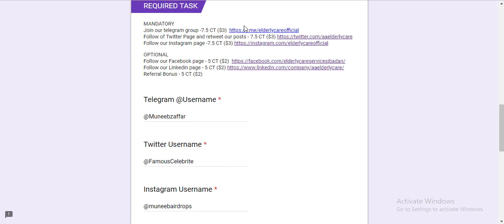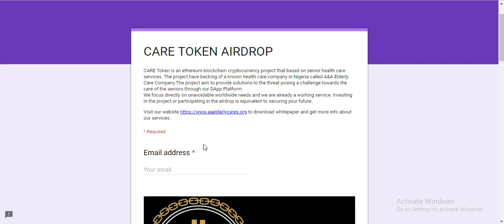13$ Care Coin Free Airdrop | Crypto Free Airdrop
13$ Care Coin Free Airdrop | Crypto Free Airdrop

Telegram Referral:@Muneebzaffar